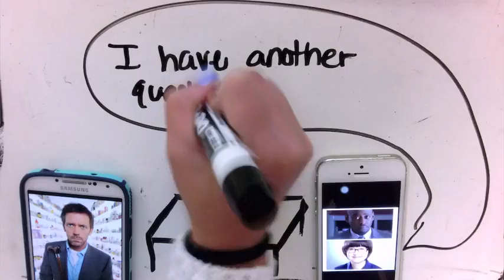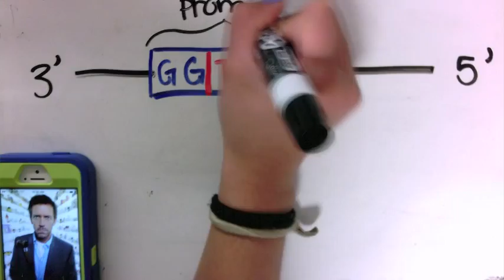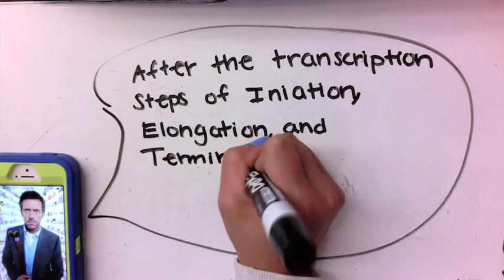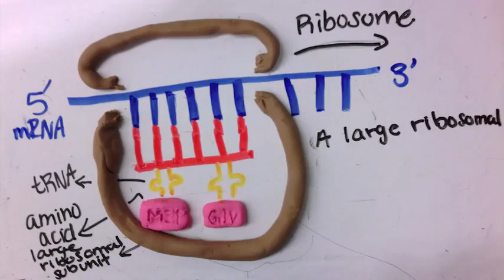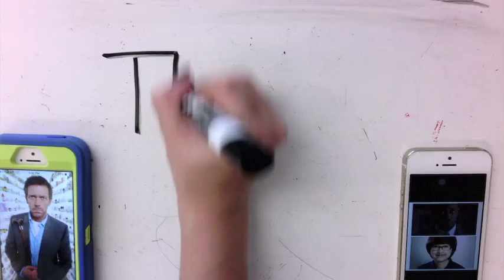period 3 table 6 kristy, sara, dani, clarinaa